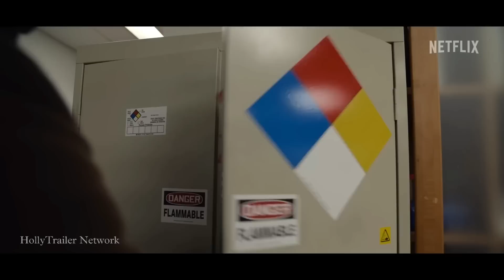The Curse of Bridge Hollow | Official Hindi Trailer | Netflix Film | HollyTrailer Network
A father (Marlon Wayans) and his teenage daughter (Priah Ferguson) are forced to team up and save their town after an ancient and mischievous spirit causes Halloween decorations to come to life and wreak havoc.

Also starring Kelly Rowland, Rob Riggle, John Michael Higgins and Lauren Lapkus.

Watch The Curse of Bridge Hollow, on October 14th, 2022 in Hindi, Tamil & Telugu Languages Exclusively On Netflix !!

⚠️RATED U/A 13+ for language, violence